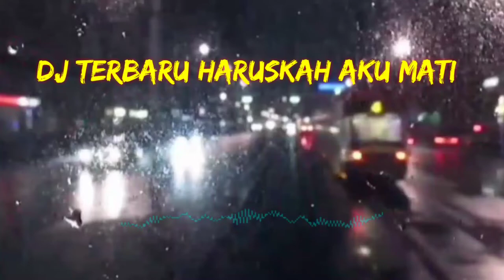DJ Haruskah Aku Mati (DJ Remix)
Lagu-lagu Dj remix menjadi viral baru-baru ini. Biasanya lagu yang digunakan untuk bermain TikTok. Lagu yang sudah diremix oleh Dj tersebut menjadi viral dan enak untuk membuat TikTok.

Di Indonesia sendiri lagu remix ini mudah sekali viral.

Tidak sedikit yang langsung menggunakan lagu Dj tersebut untuk soundtrack membuat Tiktok sendiri atau rami-ramai. Lagu yang sering digunakan adalah lagu Dj yang di remix dengan beat sedikit dangdut dan koplo, sehingga mereka akan bergoyang mengikuti irama lagu Dj tersebut.

DJ Haruskah Aku Mati

Lirik :

Andai kau merasakan

Sakit yang kau berikan kepadaku

Ku yakin kau tak akan sanggup untuk bertahan

Andai yang kau lakukan

Dapat ku kembalikan kepadamu

Ku pastikan dirimu lebih rapuh dariku

Namun ku tak ingin lukai hatimu

Reff :

Aku sekuat hati bertahan

Kamu sebisanya menghancurkan

Aku mengalah kerana cinta

Kamu sengaja menggores luka

Dengan cara apalagi kau melunakkan hati

Haruskah diriku mati agar kau bisa hargai

Haruskah Aku Mati Lirik

Haruskah Aku Mati Cover